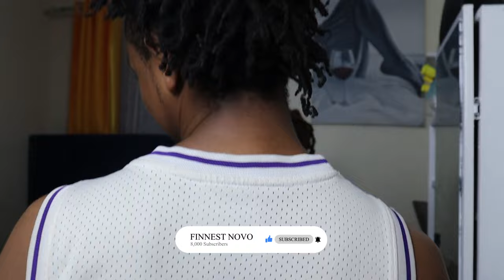GODDY HUNCH RATES MY HOUSE ARRANGEMENT (ft. @hunchshow )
In this video, I invite Goddy Hunch in yet another update of my House Tour to help me by rating the arrangement of my house oh his own scale. Catch the humour and insightful checks and balances into a good living on a budget.